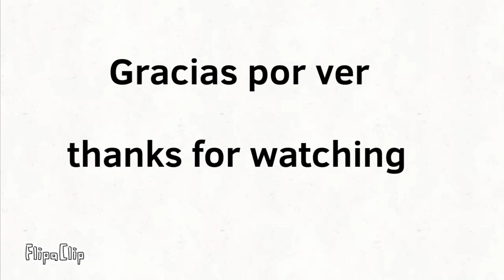Trypophobia Meme Pibby (Version 2)